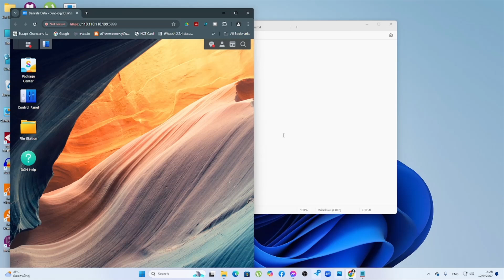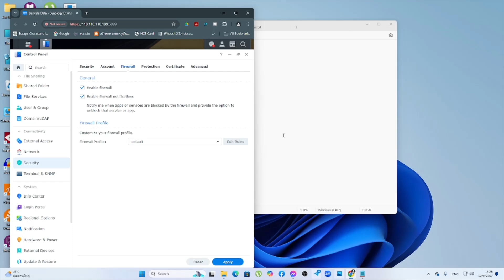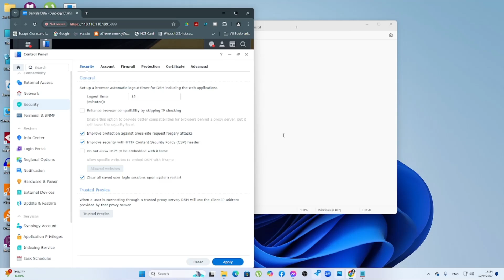ทำความรู้จัก และตั้งค่าความปลอดภัย ใน Nas Synology